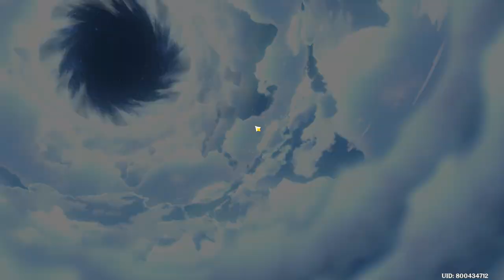Diluc Showcase? | New Sumeru Region! 100% [ Part 160 ]